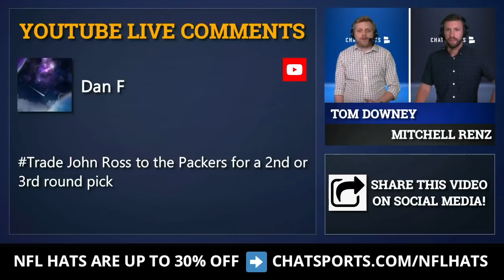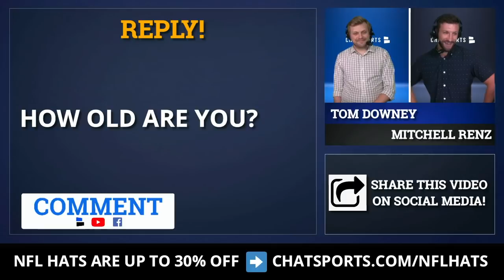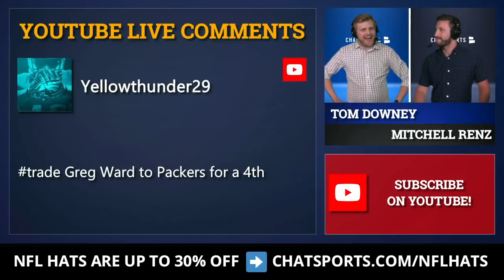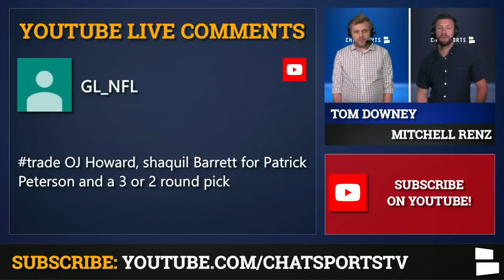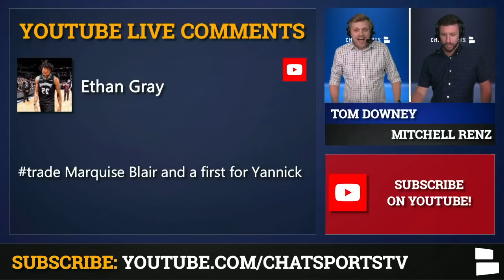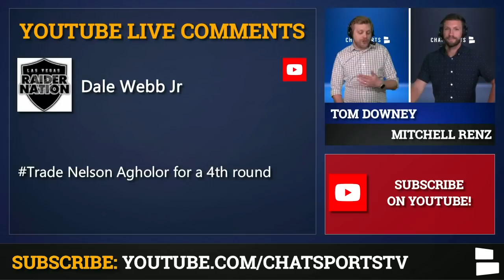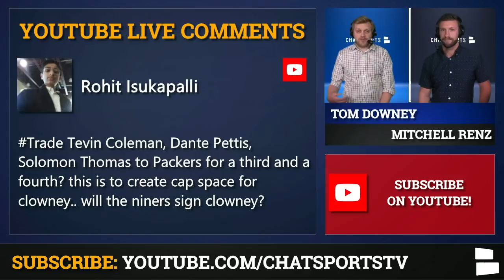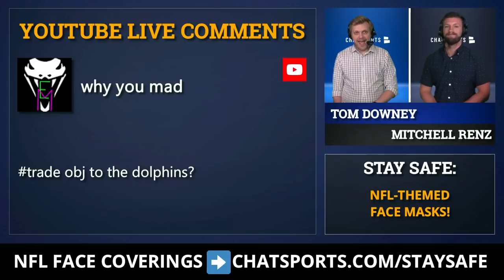NFL Trade Rumors On Alshon Jeffrey, Jalen Ramsey, Patrick Peterson, OBJ & More On Today's Mailbag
NFL trade rumors galore on today's trade mailbag from NFL Daily!

We’re helping you stay safe while repping your favorite NFL team or player!
- Face Masks come in 1, 2, 3 or 4-packs!

Here’s the full list of questions answered on today’s show:
- Eagles trade Alshon Jeffery?
- Raiders trade for Jalen Ramsey?
- Rashaad Penny trade to the Bucs?
- Nelson Agholor for a 4th round pick?
- 49ers trade rumors
- Cowboys trade for Patrick Peterson?
- OBJ trade to the Dolphins?
- John Ross to the Packers?
- AJ Green trade to Las Vegas?
- Yannick Ngakoue trade?

As we approach the 2020 NFL season, stay up-to-date on the latest NFL news & rumors with NFL Daily.